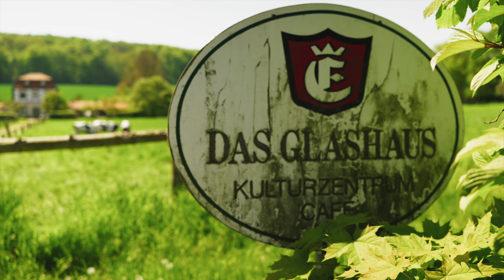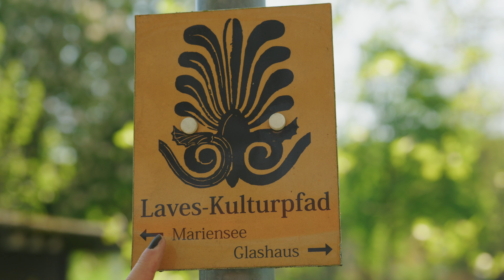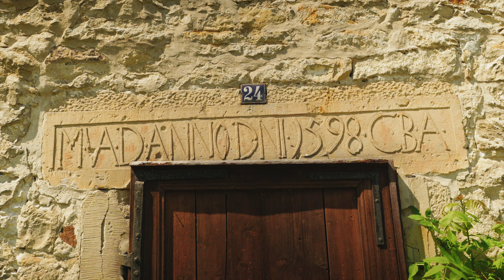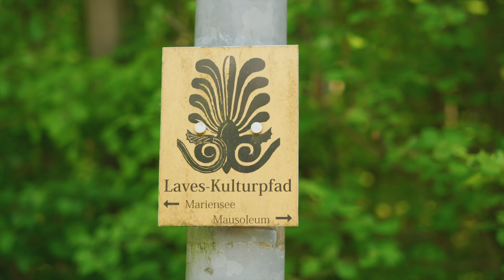Die Grabespyramide und der vergessene Turm im Wald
Heute wird es spannend. Sonja und ich begeben uns auf einen Pfad, der durch das ehemalige Anwesen des Grafen zu Münsters führte. Dieser beinhaltete zahlreiche Bauwerke, die er vom Architekten Georg Ludwig Friedrich Laves errichten ließ. Vom griechischen Tempel bis zur prachtvollen Grabespyramide gibt es entlang des bekannten Lavespfads einiges zu entdecken. Doch es gibt ein Bauwerk versteckt im Wald das einst auch dazu gehörte. Heute ist er sich selbst überlassen. Versteckt und vergessen steht er im Wald. Der Turm auf den dem der Graf einst stand und sein Anwesen überblickte. Ob Sonja und ich ihn finden?
Begleitet uns auf einer Entdeckungstour durch das schöne Örtchen Derneburg.
Und ganz nebenbei erleben Sonja und ich einen weiteren Moment von unserer Bucketlist. Einen Tee im gräflichen Teehaus.